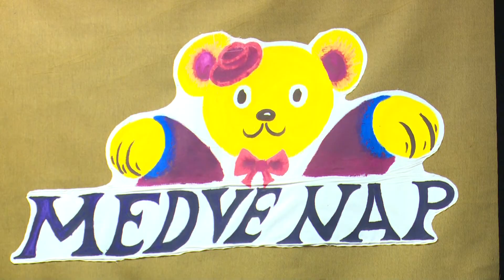Tavaszváró medve nap Szőnyben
Több mint 400 játékmackó várta a szőnyi Petőfi Sándor Művelődési Házba érkező több száz óvodás kisgyereket február 2-a délelőttjén.

Forrás: KTV (szerkesztő-riporter: Hajnal Dóra, operatőr-vágó: Varga Zsolt)